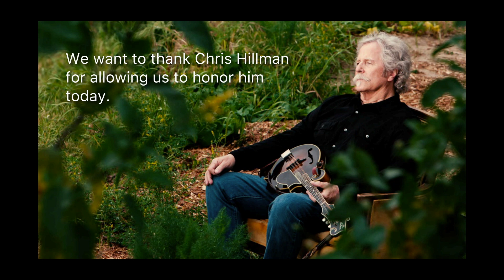Chris Hillman, Class of 1962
San Dieguito High School Academy (in Encinitas, California) inducted 1962 alumnus Chris Hillman into the San Dieguito Hall of Fame on October 24, 2019. The music in this video is used with permission and includes:

Ranger's Command, The Hillmen, in the album "The Hillmen"

Turn, Turn, Turn, The Byrds, from the album "Turn, Turn, Turn"

So You Want to Be a Rock n Roll Star, The Byrds, from the album "Younger Than Yesterday."

"It Doesn't Matter", Manassas, from the album "Manassas"

Love Reunited, the Desert Rose Band, from the album "The Desert Rose Band"

Eight Miles High, Chris Hillman, from the album "The Other Side"